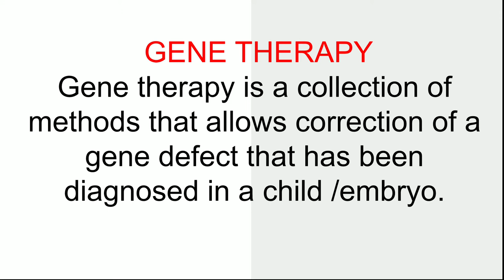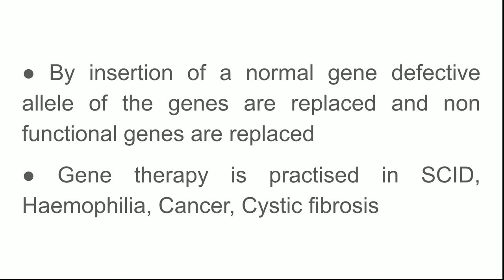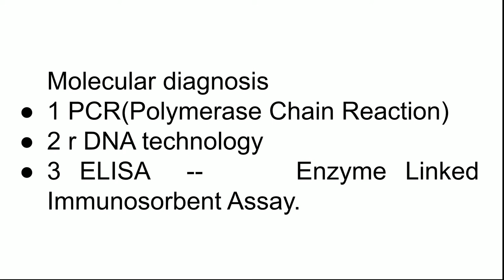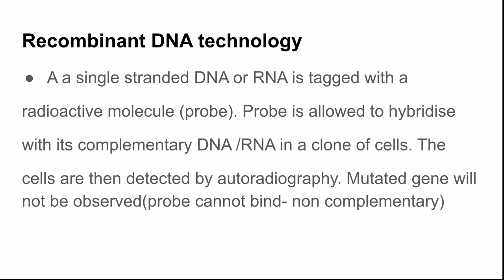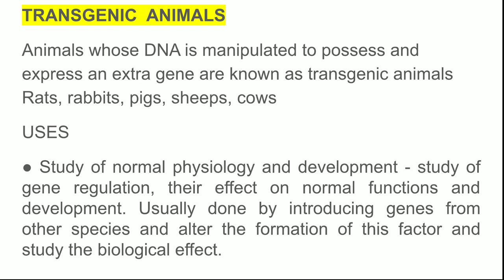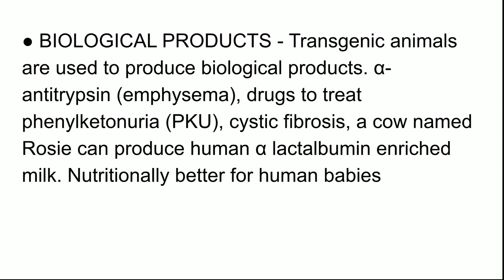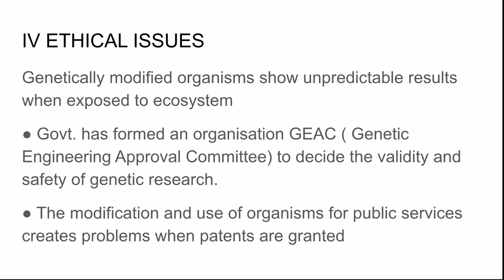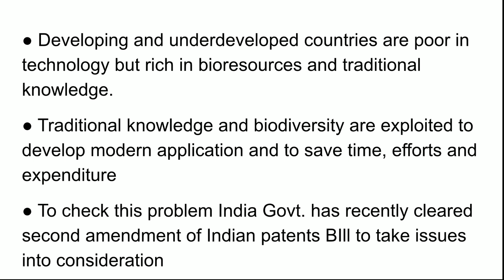Plus2botany # BiotechnologyandItsApplications#plus2Botany Part 5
Gene therapy
Molecular Diagnosis
Ethical Issues
BIOPIRACY.